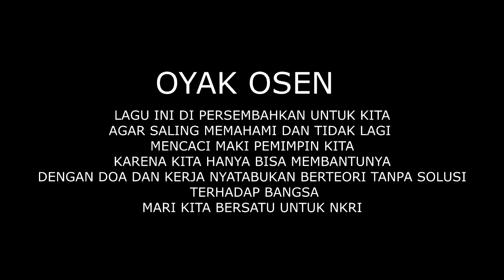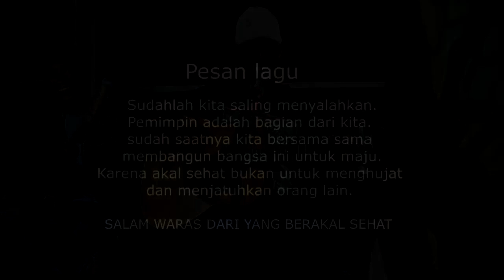VIRAL⛔SALAHKAH JOKOWI? LOGIKA TERPINGGIRKAN ( INDRA ALJABARAS)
Sudah saanya kita membangun negeri tanpa narasi yang tidak baik terhadap pemerintah. Apalagi kita menghina dan mencela pemimpin. karena beliau adalah pemimpin dan simbol negara yang pantas untuk kita hormati.

Mari kita bangun negara ini dengan karya hebat dan kerja nyata. kita bantu dengan menghilangkan rasa benci dalam diri. Mari Anak anak Indonesia, kita bangun narasi dan opin yang baik terhadap negeri ini. sudah saatnya kita bersatu untuk NKRI dan membantu presiden dalam menangani dan memajukan Negeri ini.